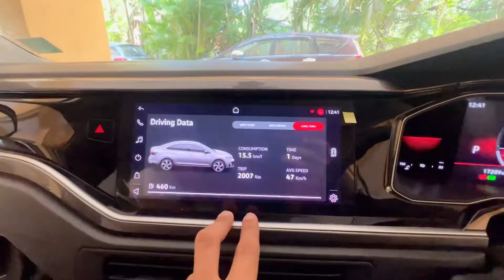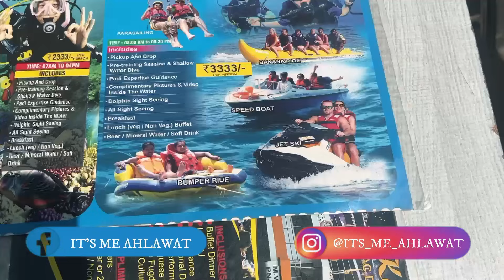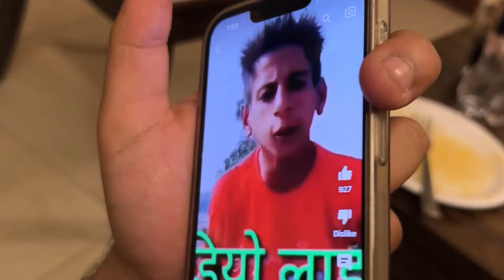Driving Škoda Rapid 1.6 in Goa🔥| Virtus GT Reaction🚀 @PrathamShokeen#rapid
Driving Škoda Rapid 1.6 in Goa🔥| Virtus GT Reaction🚀